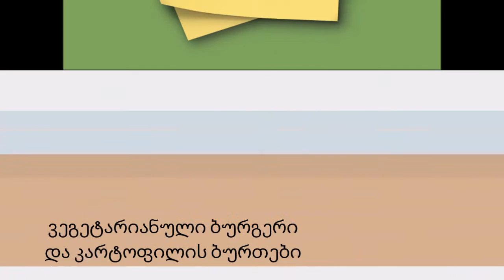lჯანსაღი ლანჩ-ბოქსიl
სკოლა: მილენიუმი
მოსწავლე: დაჩი Germanotta (დათუაშვილი)